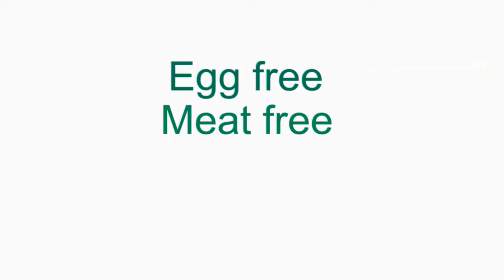'MOVING PICTURES' - The Hen/Pig/Dairy Projects 2015/2016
The complete 'Dairy, Pig and Hen Project' Artwork for Viva! by Philip McCulloch-Downs.
2015/2016